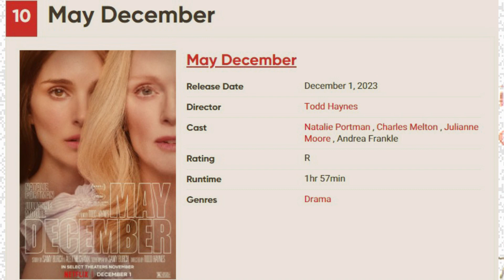The WorldFree4u Best Movies of 2023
The 23 Best Movies of 2023 has been an interesting year for cinema, from strikes to Barbenheimer and box office failures. Take a look at our 23 best movies of 2023, for now.

2023 has been a strange year for cinema. Increasingly, audiences have rejected big blockbuster franchises like Indiana Jones, Mission: Impossible, Transformers, Teenage Mutant Ninja Turtles, the MCU, the DCU, etc. On the contrary, they have awarded more unique stories such as Barbie, Oppenheimer and Sound of Freedom. Between this and the mostly successful writers' and actors' strikes, it seems like a change is coming in Hollywood, perhaps a shift toward smaller, better, less political films. However, it has not arrived yet; 2023 was not a wonderful year for cinematic masterpieces, although there were countless brilliant documentaries and quite a few instant classics from around the world.

1: Past Lives
2: Earth Mama
3: Beau Is Afraid
4: Oppenheimer
5: How to Blow Up a Pipeline
6: Barbie
7: R.M.N.
8: Tori and Lokita
9: You Hurt My Feelings
10: May December
11: The Unknown Country
12: Biosphere
13: A Thousand and One
14: Asteroid City
15: LOLA
16: Inside
17: Once Within a Time
18: Rye Lane
19: The Night of the 12th
20: John Wick: Chapter 4
21: The Lesson
22: Showing Up
23: Blackberry